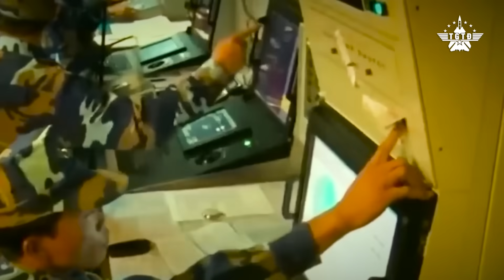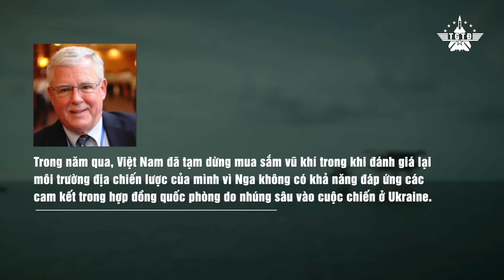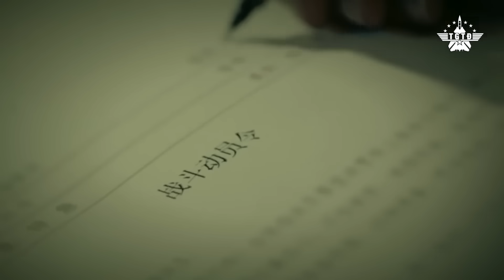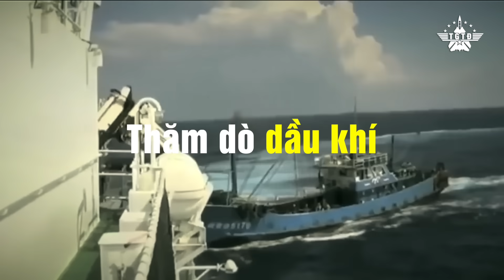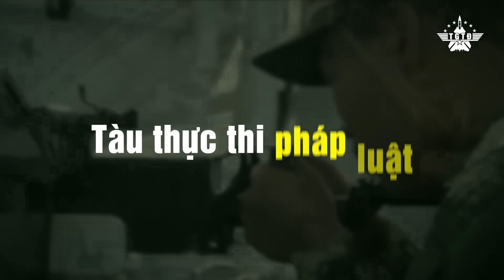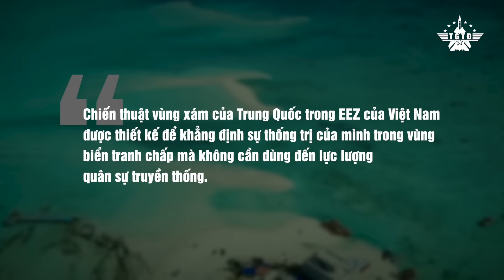Gây Sức Ép Với Nga, Trung Quốc Sẽ Tạo Ra Xung Đột Lớn Trên Biển Đông?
Hiện nay, để phục vụ cho mưu đồ bá chủ của mình, Trung Quốc gây sức ép lên Nga về quan hệ với Việt Nam trong vùng đặc quyền kinh tế của Việt Nam trên Biển Đông. Mối quan hệ Việt - Nga - Trung đang ở trong một giai đoạn nhiều thử thách. Chiến tranh Ukraine khiến không chỉ Việt Nam mà rất nhiều quốc gia khác không thể ủng hộ quá mạnh cho Moscow, mà chỉ giữ thế trung lập. Trong khi đó, việc Nga phải phụ thuộc nhiều hơn vào kinh tế Trung Quốc khiến nước này ở một thế yếu hơn trong việc bảo vệ các nước ở Biển Đông trước sức ép từ Bắc Kinh.